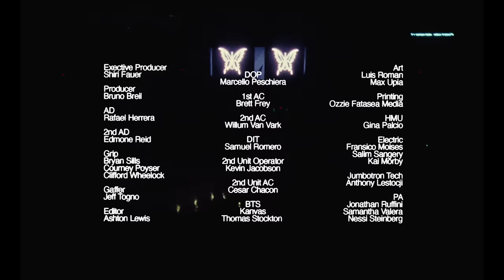DEJA VU - Tainy, Yandel (Official Video)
DEJA VU is now Available on all digital stores!

DINASTY XVI